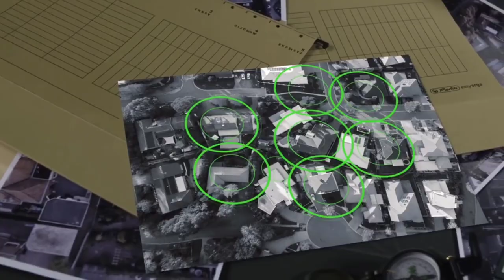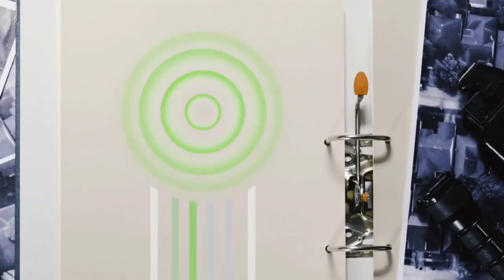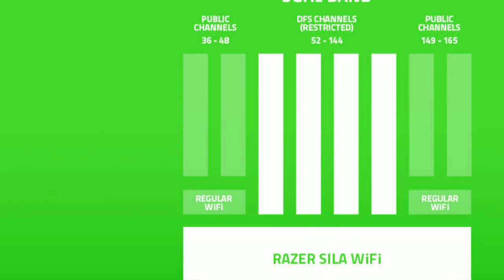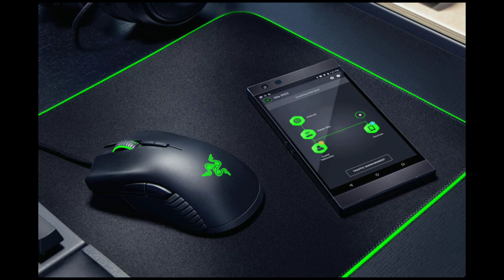RAZER LAUNCH SILA 5G ROUTER FOR A PERFECT GAMING 🔥🔥🔥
IN THIS VIDEO I SHOW THAT RAZER IS GOING TO LAUNCH A NEW SILI 5G ROUTER.SO WHAT IS THE AMAZING FEATURES OF THAT 🤔🤔🤔 LETS TALK ABOUT THIS.

((KEYWORDS))
RAZER SILI
GAMING BEAST
GAMING PC
GAMING ROUTER